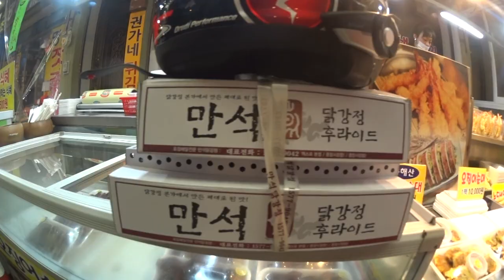[투어] 속초 박투어 음식점에서 소개비 받는 바가지 택시를 조심합시다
급으로 떠난 속초 박투어
가까스로 10시반경 도착해서 식사를 하러 나갓다가
택시기사님에게 조금은 아쉬운일을 경험했습니다..

그래도 돌아오는 길에 울산바위 등 이른시간에 역으로 올라오는 좋은 풍경으로
위안을 삼았네요